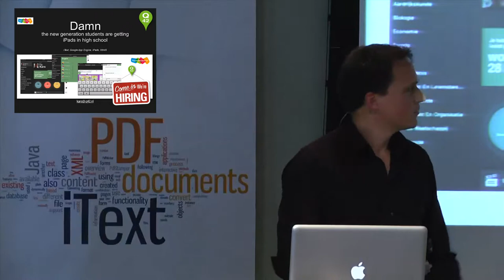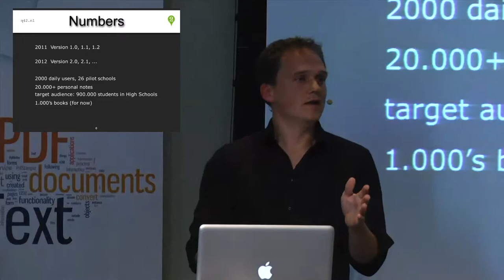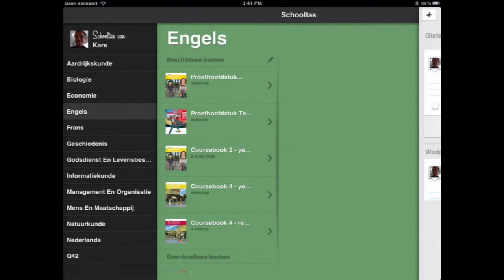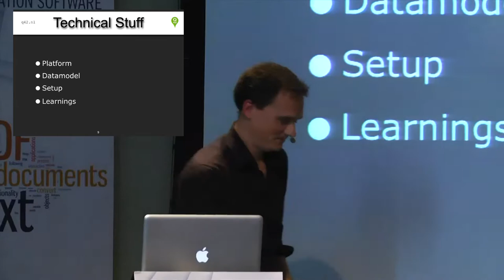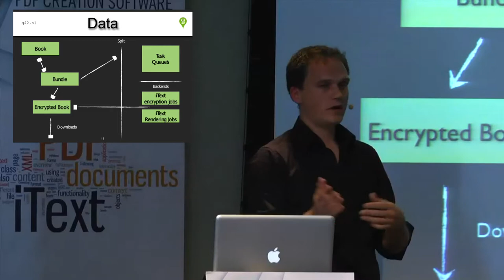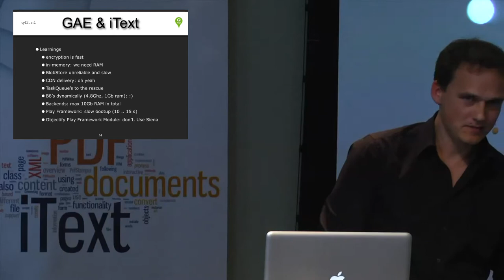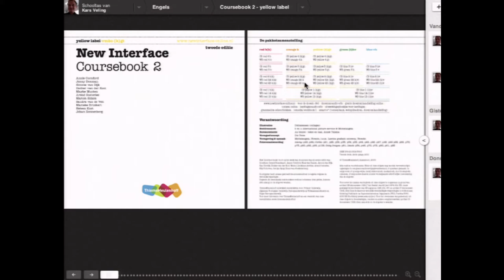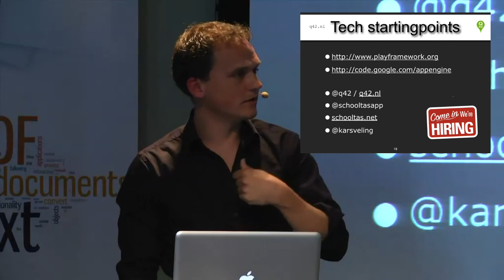Damn, the new generation students are getting iPads in high school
Learn about the power of PDF

Kars Veling presents a Q42 project involving iOS, the Play! Framework, iText and Google App Engine for Thieme-Meulenhoff.